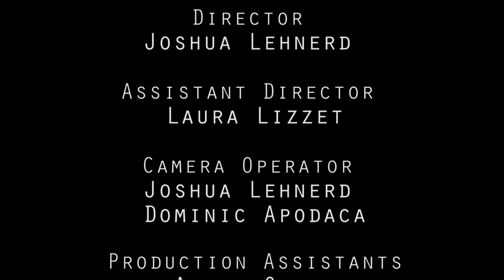Fly Young Africans - Official Music Video (beat by EOM)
shout outs to my to my peoples and producers JY (Joshua Lehnerd) and Laura Lizzet for making this possible

Nana.